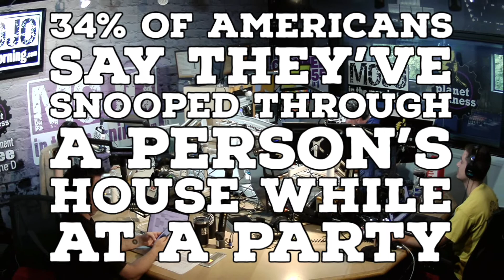Are You The Party Snooper?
Do you snoop through someone's house while they're having a party?